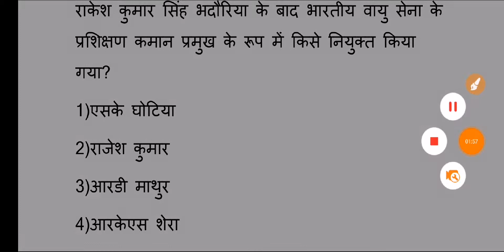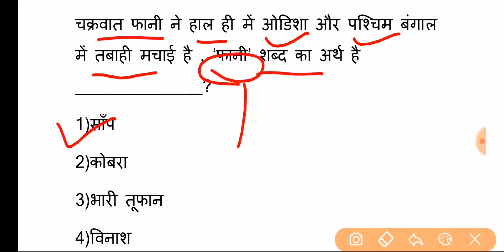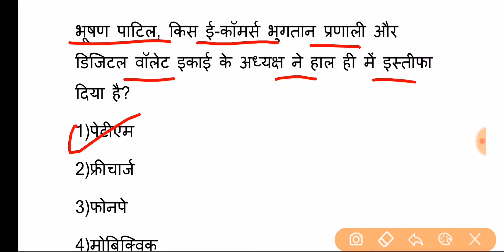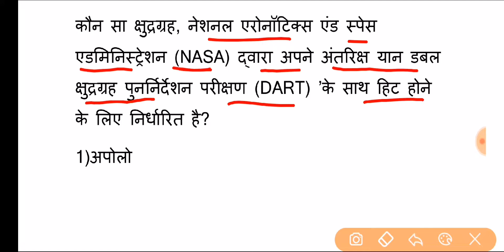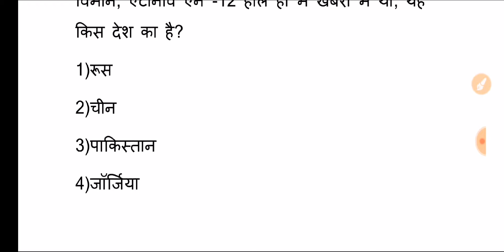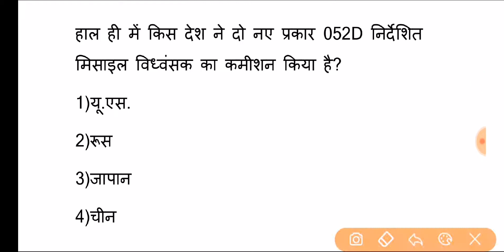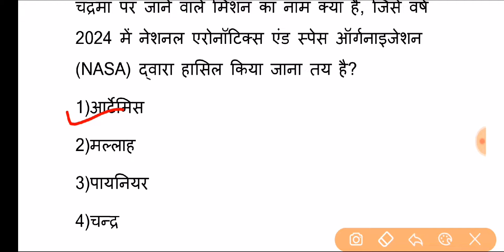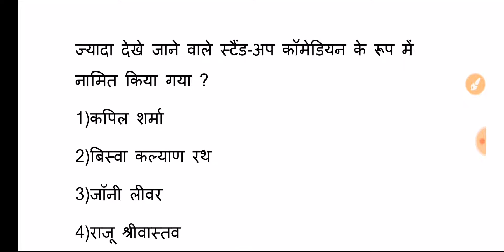करेंट अफेयर्स 2019 / 9 से 31 मई तक /important for all gov exam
Most important current affairs in hindi may.